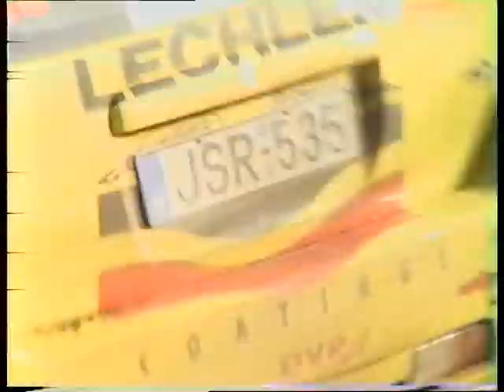RetroRallye NO'59 / Kit-Car & S1600 Cars Best of 2005. - TheLepoldMedia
Kit-Car & S1600 pure engine sound 2005. /TheLepoldNedia-2020./